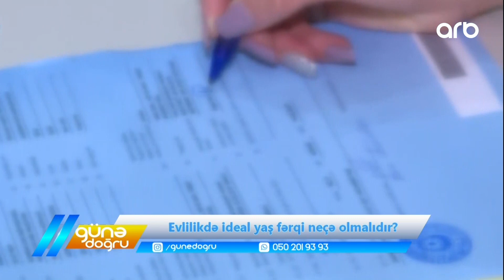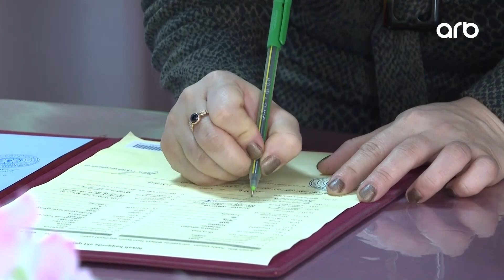Günə doğru | Evlilikdə yaş fərqi neçə olmalıdır?